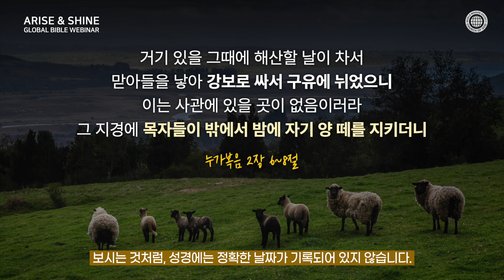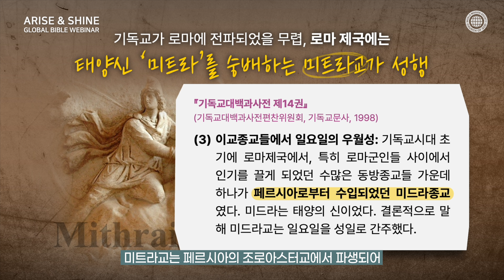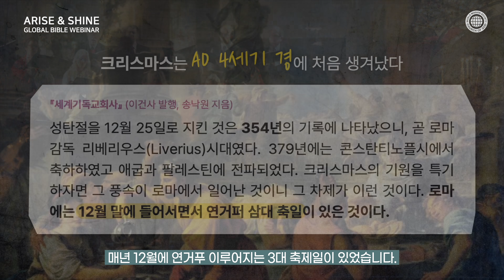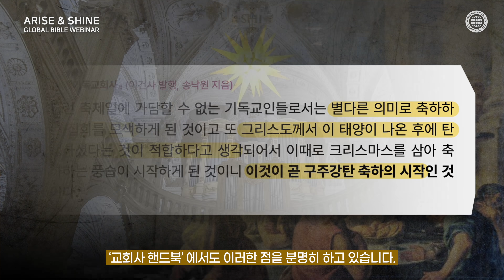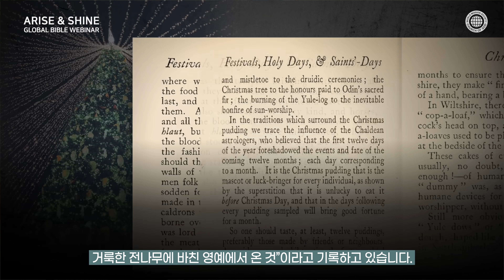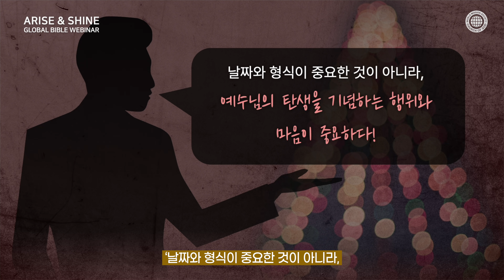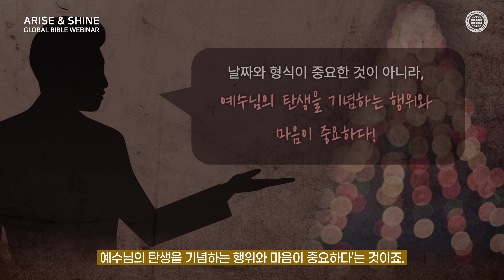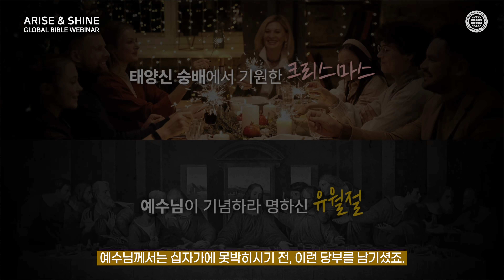주인공이 뒤바뀐 생일, 크리스마스 | 하나님의교회 세계복음선교협회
연말이면 다가오는 대표적인 공휴일이 있다면 바로 크리스마스입니다. 크리스마스는 기독교의 영향을 받은 국가 중 대다수가 공휴일로 제정할 정도로 널리 기념되고 있는데요,

크리스마스가 어떤 날인지 아느냐고 물어보면 많은 사람이 ‘예수님의 탄생일’ 이라고 이야기합니다. 실제로 수많은 교회에서 크리스마스를 예수님의 탄생일로 여기고 성대하게 지키고 있죠.

그러나, 12월 25일 크리스마스는 예수님의 탄생일과 전혀 관계가 없는 날입니다. 그 유래를 들여다보면, 오히려 다른 신의 탄생일이라는 것을 알 수 있습니다.

오늘 웨비나를 통해 크리스마스의 진짜 주인공이 누구인지, 그 충격적인 진실을 알아보시기 바랍니다.